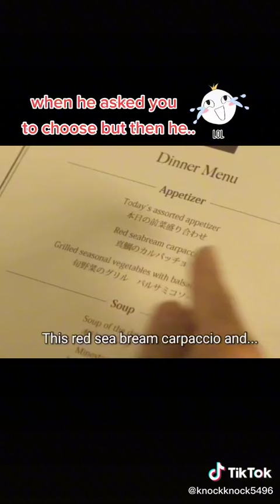Tramps Like Us Iwaya Sumire Goda Takeshi Momo Japanese Couple